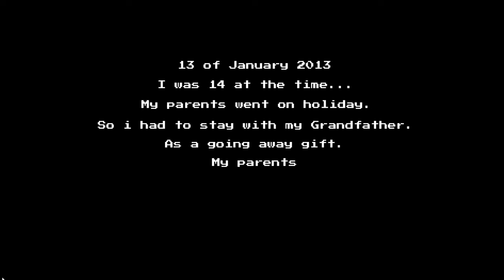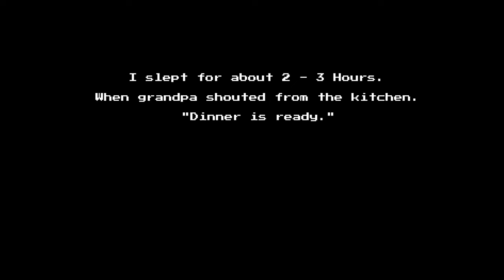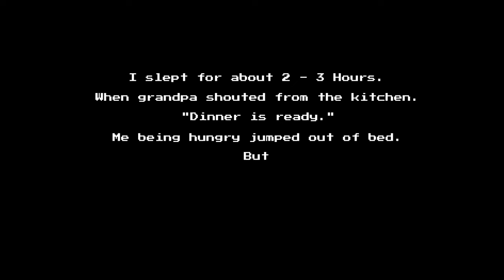Dinner Time - Indie Horror Game (No Commentary)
Dinner Time
Dinner Time is a psychological horror game where You the player, play as "Jhon". Forced to stay with your grandad. You would soon discover his dark secrets on how he brings food to the table.